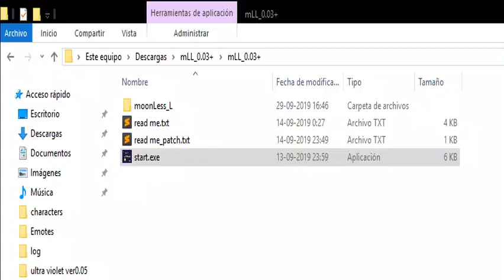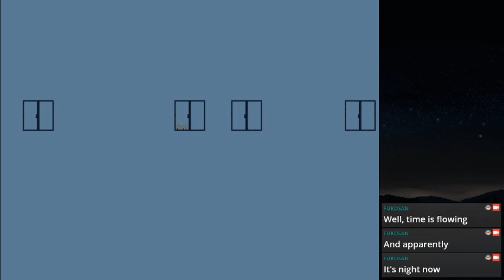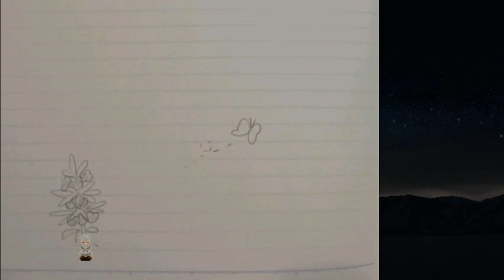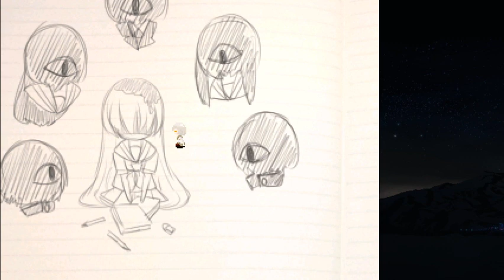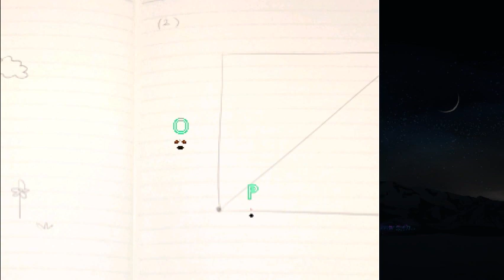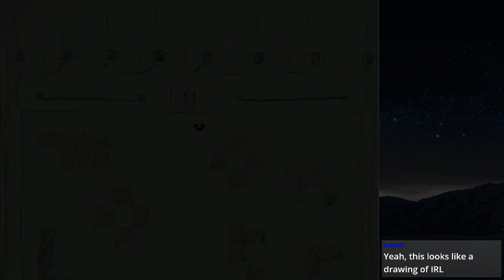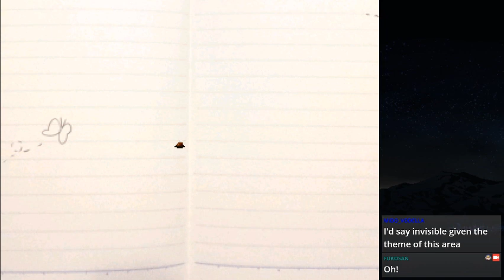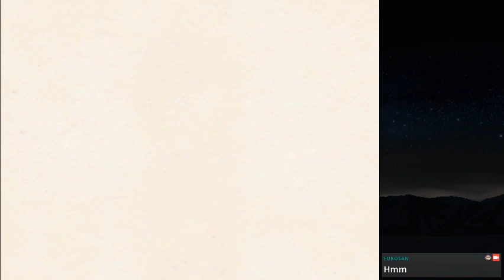moonLess*L 0.03+ (Part 1)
I am having a great time exploring this fangame.